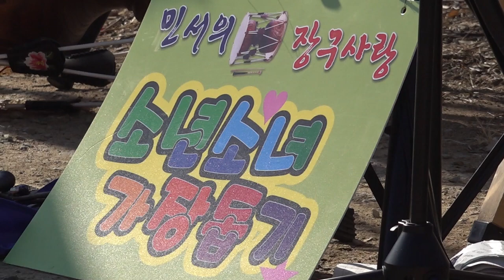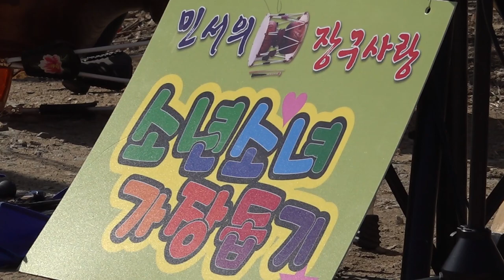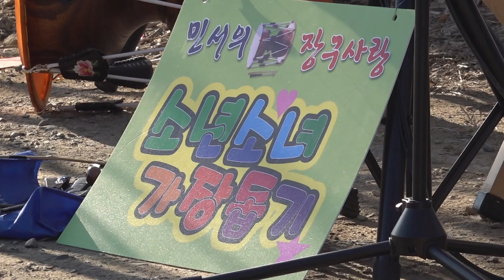*김민서*장구가수- 만의골, 오늘도 쫓겨나 다시 찾아온 청화대/ 사장님 감사합니다 (주차장을 내주셨습니다) _2019.3.24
어제도 그랬지만 오늘도 마찬가지로 단속에 기존 공연장에서 공연을 할수 없었습니다. 그러니 공연 장비를 설치했다가 다시 해체하고 다시 다른 장소로 이동하고 또 설치하고 하는 일이 장난이 아닙니다. 일을 도와주는 사람도 지치지만 공연자인 민서님은 더욱 지치는 일이 아닐수 없습니다. 공연 내용이 다소 힘이 빠져도 이해해 주시면 감사하겠습니다.
또한 장소를 기꺼히 제공해 주신 청화대 사장님께 감사의 인사를 드립니다. 감사합니다.

장구가수 김민서 공식 팬카페
다음카페 바로가기 "민서랑장구사랑"